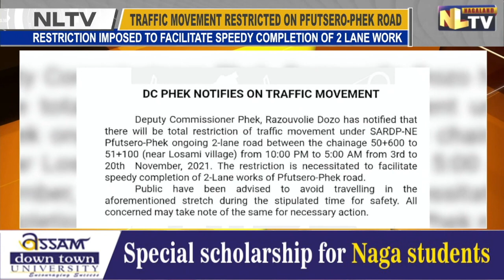TOTAL RESTRICTION OF TRAFFIC MOVEMENT NEAR LOSAMI VILLAGE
Under Sardp-Ne Pfutsero-Phek Ongoing Two Lane Road Between The Chainage 50+600 To 51+100, Deputy Commissioner Phek, Razouvolie Dozo Notified That There Will Be Total Restriction Of Traffic Movement From 10 Pm To 5 Am From 3rd To 20th November 2021. The Restriction Imposed Is Required To Facilitate Speedy Completion Of 2-Lane Works Of Pfutsero-Phek Road